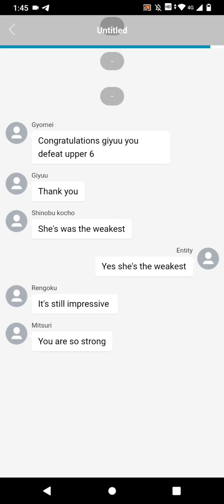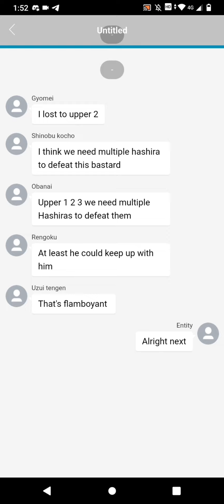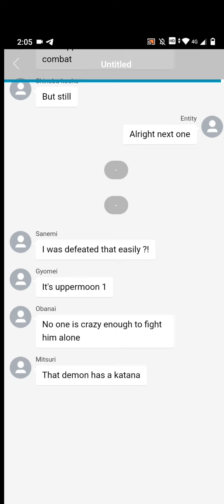Hashiras react to vs edits debate